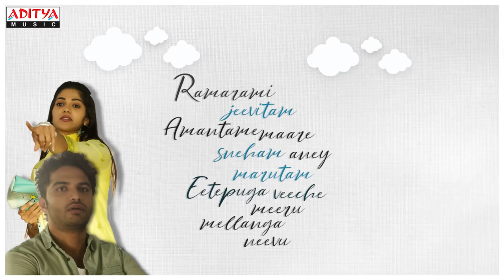Aagi Aagi Lyrical || Ee Nagaraniki Emaindi Songs || Tharun Bhascker || Suresh Babu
Watch & Enjoy AagiAagi Lyrical From EeNagaranikiEmaindi Movie.Starring Vishwak Sen, Sai Sushanth, Abhinav Gomatam, Venkatesh Kakumanu, Anisha Ambrose and Simran Chowdary.
Music By Vivek Sagar (Tapeloop), Production Design is by Latha Tharun, Cinematography by Niketh Bommireddy, Editing by Raviteja Girijala and Venkat Siddareddy is the Executive Producer.

Song : Aagi Aagi
Movie : Ee Nagaraniki Emaindi
Producer : Suresh Babu
Director : Tharun Bhascker
Singers : Anurag Kulkarni & Manisha Eerabathini
Lyrics :Krishna Kanth
Additional Vocals : Vivek Sagar
Cast :Vishwak Sen, Sai Sushanth, Abhinav Gomatam, Venkatesh Kakumanu, Anisha Ambrose and Simran Chowdary

Set "Aagi Aagi" as caller Tune